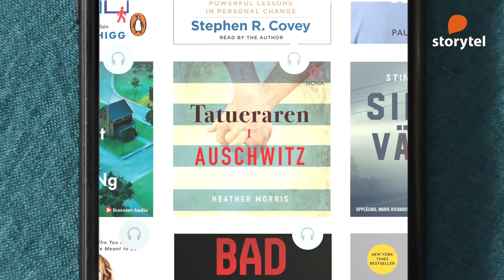Lyssna på "Becoming" av Michelle Obama på Storytel!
Prova Storytel fritt i 14 dagar.